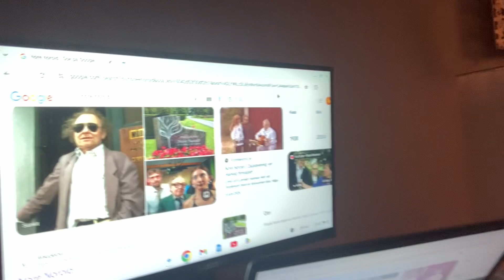Swedish stars ⭐️ mini biography ”11”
Nore Norold
Mini biography
Part 11.